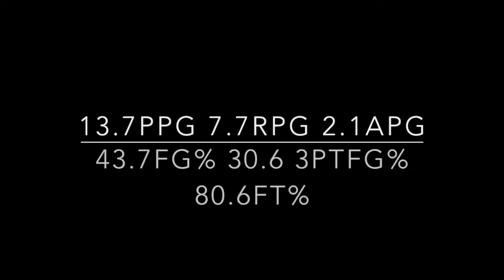Fallyn Freije Highlights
6'0 Forward, Big Sky Conference Player of the Year 2019-20